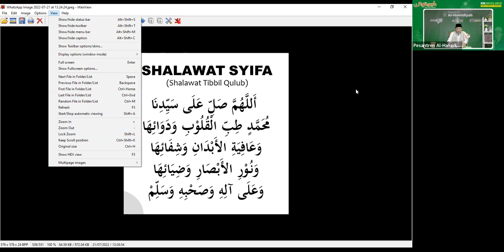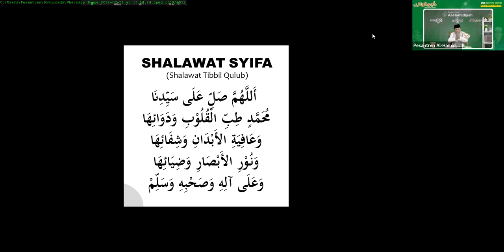NGASUH - Episode 16: Kitab Bidayatul Hidayah | Ngaji Bersama Pengasuh